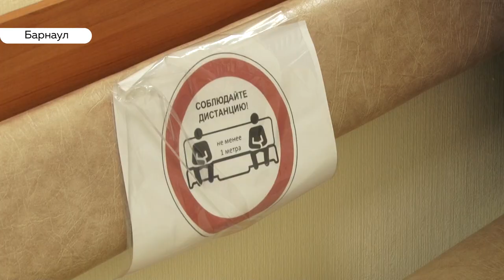Барнаульские доноры продолжают сдавать кровь несмотря на коронавирус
Количество доноров крови уменьшилось вдвое из-за коронавируса. Всего в крае 28 тысяч человек регулярно посещают Центры крови. Но сейчас их коридоры заметно опустели. Наша съемочная группа побывала в барнаульском центре и выяснила как там работают в период пандемии.